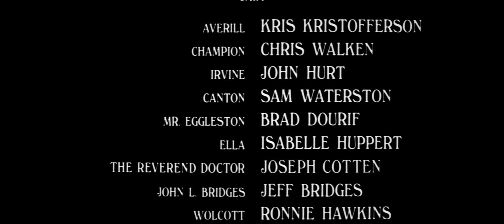Films maudits : La Porte du Paradis, de Michael Cimino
Sorti en 1980, La Porte du Paradis, réalisé par Michael Cimino (Voyage au bout de l'enfer, Le Sicilien...), fut l'un des plus gros flops financiers et critiques de l'histoire du cinéma américain. Depuis réhabilité, découvrez l'histoire de ce film incroyable, aussi démesuré que grandiose.